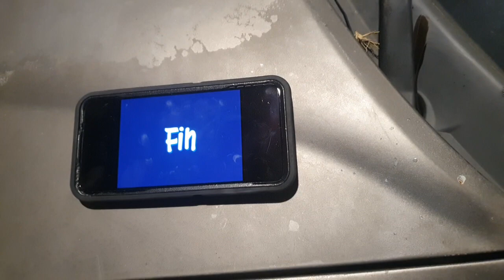9 de enero de 2024